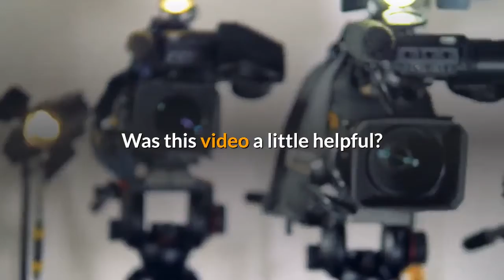90 Day Fiance: Everything on Ariela & Her Ex-Husband Leandro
After 10 years of marriage, Ariela Danielle and her husband decided to split up. Let’s see what Ariela’s husband looked like before she got married to Biniyam Shibre. Ariela’s called her ex-husband her best friend. Just like how Ariela met Biniyam while traveling to Ethiopia, she met Leandro while she traveled to Argentina. They dated for six months and then got married.